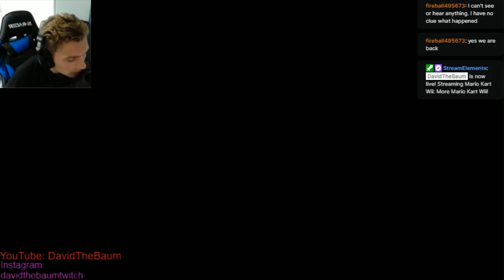32 Tracks, 150cc, Hard CPUs (Part 3) - Mario Kart Wii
Did all 32 tracks again! This time I was by myself, and I put the difficulty on hard, so hopefully you enjoy! It'd be greatly appreciated!